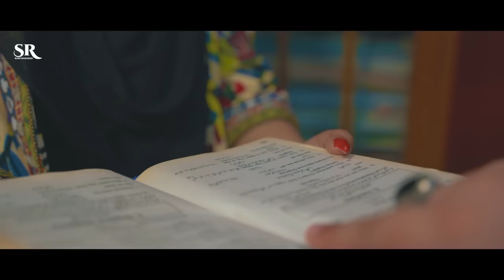Mera Yaar Pardesi - Sami Rasheed | Sehar Hayyat (Official Music Video)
A Soulful melody of two hearts filled with love and emotions. Words (Lyrics) That Came Straight From My Heart. merayaarpardesi Composed, Written and Sung By Sami Rasheed, “Mera Yaar Pardesi” is the Anthem Of 2022 For Heart Brokens.

Starring : @SeharSamiOfficial
Singer : Sami Rasheed
Guitars : Mumtaz Hussain Tafu
Mixed : Ali Mustafa
Mastered : Spinet Studios (Austin Texas)

Video Credits

DOP : Hassan J Films
Director : Abdul Mannan
Story/Screenplay : Sameer Rasheed
Post Edit : Creative Oxide
Mua : Abeera
Colorist : Qasim Yousaf And Basit Khan
Assistant D.O.P : Arslan
Assistant Directors : Obair
Production Head : Bilal Majid And Sameer Rajpoot
Sehar's Costume : Parien House
Sami's Costume : Rora By Adnan Jamshaid
Creative design & Art work by : Faisal Rehman
Promotions : Elaaf Solutions
Locations : FT Productions, Parien House (Brand), Laal Qalander Cafe
Special Thanks : Hamza Nasir, Bilal Majid, Faisal Rehman, Haider Abbas, Sameer Rajpoot, Usman Arshad.